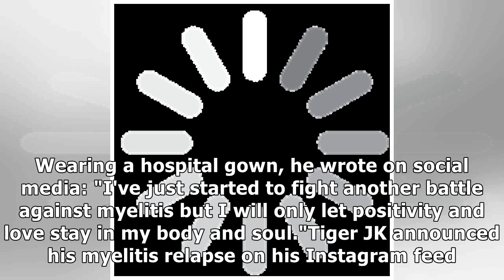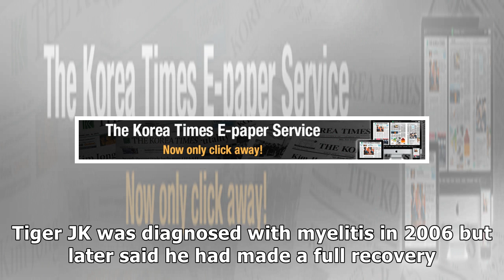Tiger JK says partial paralysis has hit again